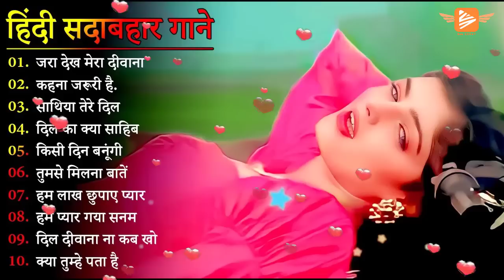90s 80s सदाबहार गाने 🌹अलका याग्निक & उदित नारायण कुमार सानु के सदाबहार गाने 💕🌹Evergreen gane 🌹